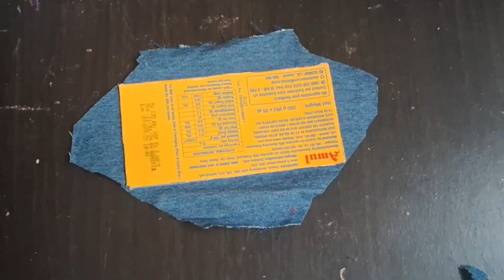DIY Krishna janmashtami jhula 😍🥰😱 || Mrunmayee Kachale